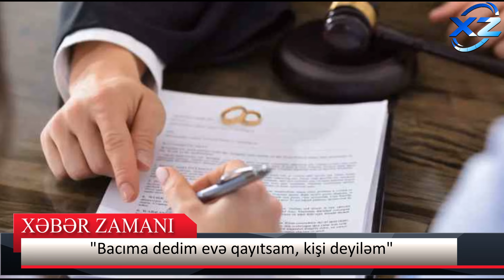"Bacıma dedim evə qayıtsam, kişi deyiləm" - Xalq artisti